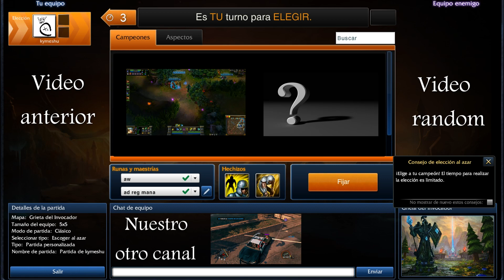League of legends, skin dark candy fiddlesticks caramelo oscuro, español